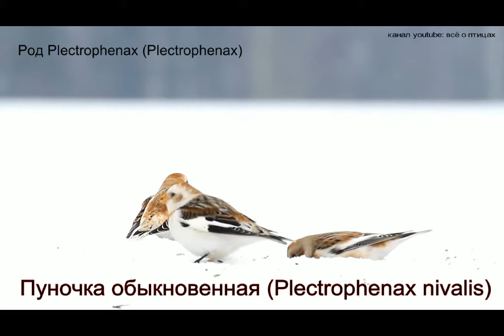Птичка овсянка все виды Алтайского края с песней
Овсянки Алтайского края , в этом видео собраны виды жаворонков которые когда либо встречались в Алтайском крае , а именно :